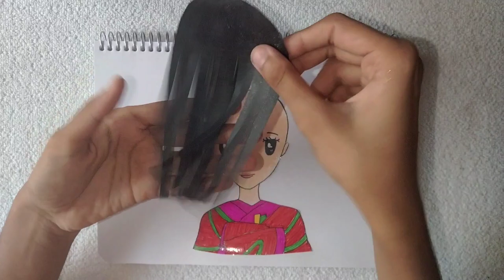💸 paperdiy 💸 Relaxing Traditional Japanese Paper doll got haircut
Everyone subscribers are a great motivation for "Ninoba Arts" to produce more good and qualityvideos.